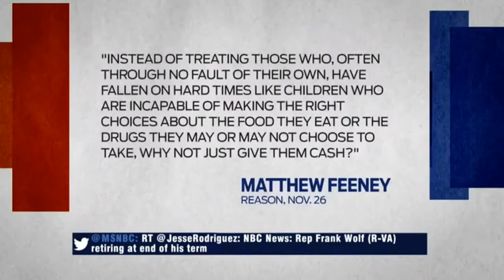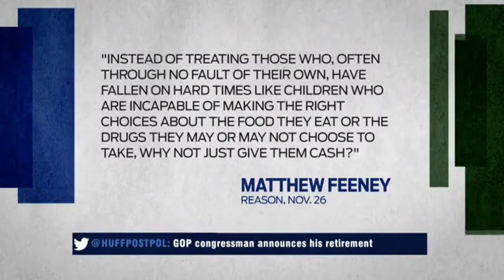NBC News - Basic Income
A frivolous-seeming Swiss coin "swimming pool" (a la Scrooge McDuck) actually delivers a strong message on economic inequality.